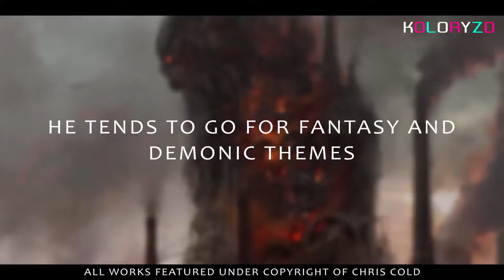ARTIST SHOWCASE - CHRIS COLD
Self-taught artist, Chris Cold, has a massive portfolio of amazing illustrations. He began experimenting in Photoshop about 7 or 8 years ago and his mastery of skills definitely show.